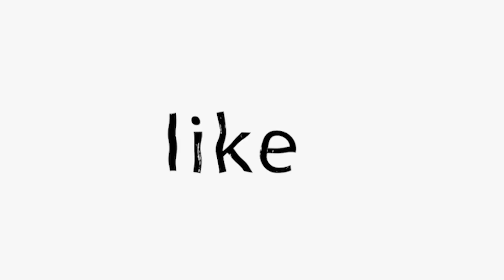SDMedia VBC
This video business card was produced as a way to tell you what we do and also the drive behind it, the reason, and how I discovered this is my passion, which later on, turned into my business. It all started with a Spark.

So, allow me to introduce my business in these 2 minutes and then I would love to hear about your spark.
What makes your business unique?